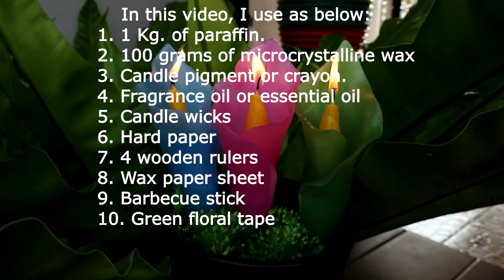How To Make Calla Lily Flower Candles Without Cutting Mold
How to make calla lily flower candles without cutting mold  (paraffin wax candle making) I made a model out of cardboard. It works very well.
I made a pretty flower candle from cardboard. You can do that.

0:00 Start
0:11 Essential material and tool
0:48 Create the model from paper
01:11 Tie the wick to the tip of the stick
01:52 Make a pollen
04:12 Make a pink petal
05:27 Make a pink calla flower candle
07:52 Make a green calla flower candle
08:58 Make a blue calla flower candle
09:07 Wrap the stem
09:34 Completed
09:43 Light a candle

In this video, I use as below:
❤️ 1 Kg. of paraffin.
🧡 100 grams of microcrystalline wax
💛 Candle wicks
💚 Fragrance oil or essential oil
💙 BBQ sticks
❤️ Hard paper
🧡 4 wooden rulers
💛 Wax paper sheet
💚 Green floral tape